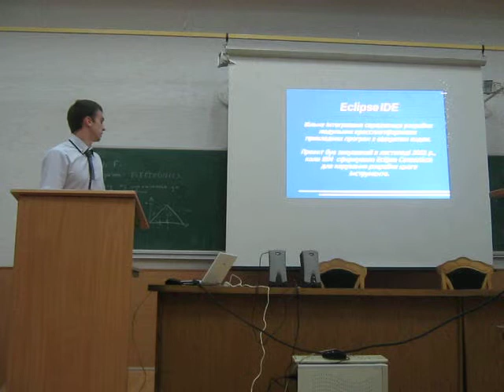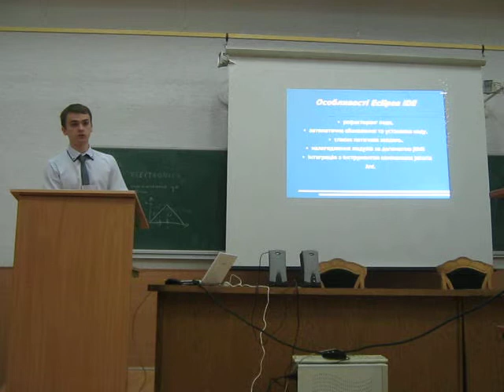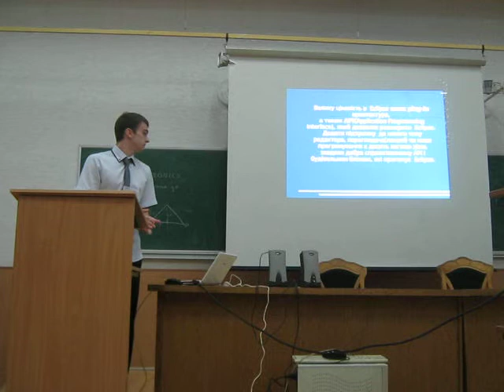23 Корнейко О.С Вільне модульне інтегроване середовище розробки програмного забезпечення Eclipse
Корнейко О.С Вільне модульне інтегроване середовище розробки програмного забезпечення Eclipse